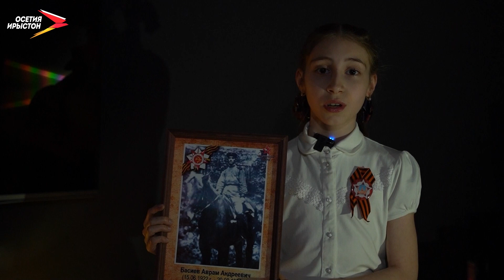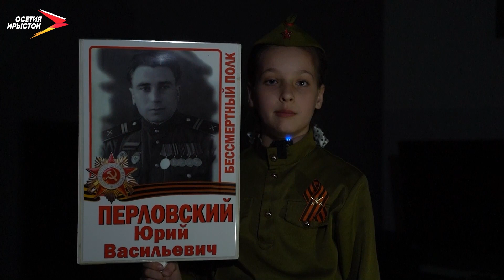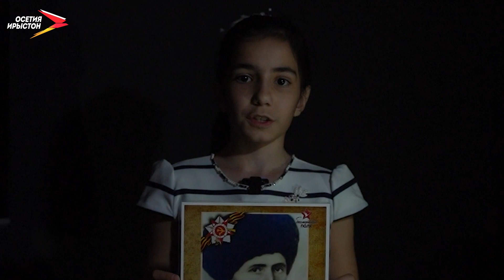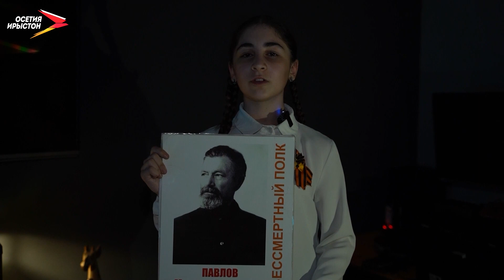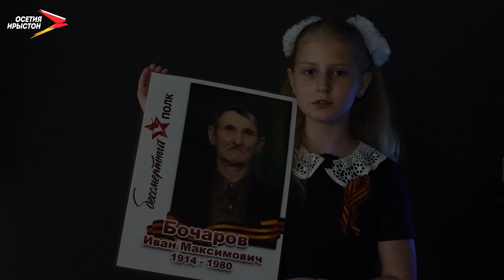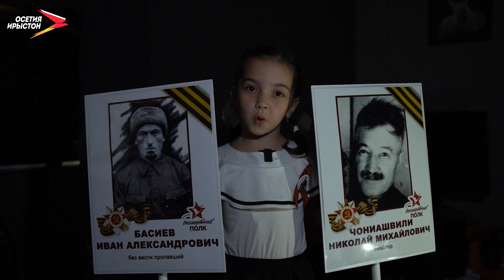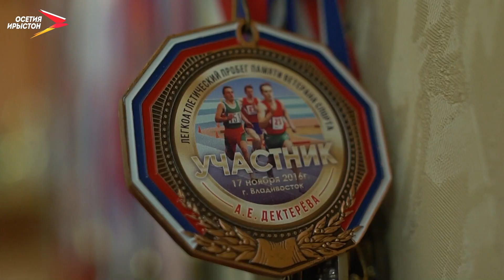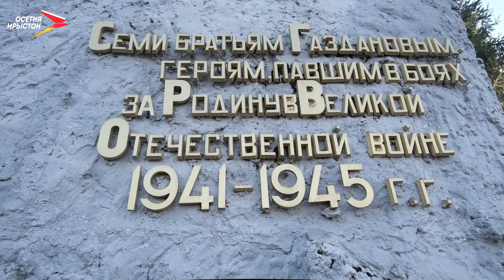День Победы | Позитивчики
Выпуск, посвящённый Дню Победы в Великой Отечественной войне.